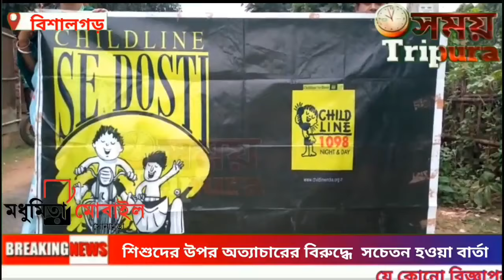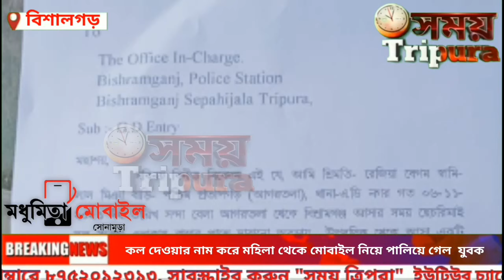সময় ত্রিপুরা এর পর্দায় এক নজরে রাতে সংবাদ।Samay tripura night news, All news samay tripura.